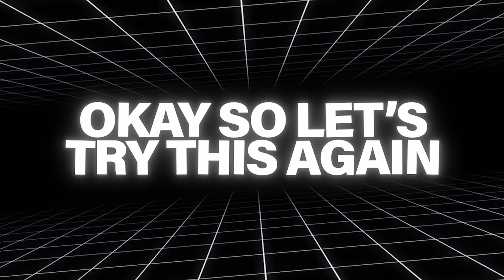PROFESSIONAL VS SUNDAY LEAGUE GOALKEEPER!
Who scored the best goal against the Professional goalkeeper?

Ben Foster: @thecyclinggk
Manny: @Manny
Chunkz: @Chunkz
Tobi: @TBJZL
Toby: @TobyAromolaran9
Chris: @chrismd10
Behz: @Behzinga

Simon/Miniminter/mm7games